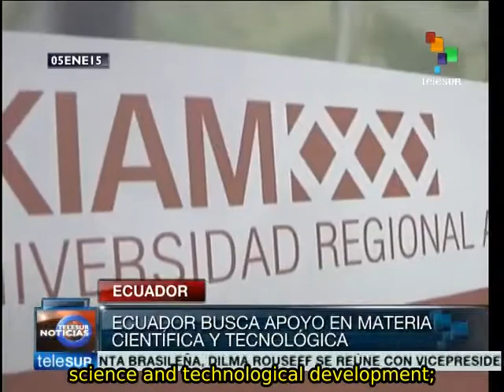President of Ecuador in China to kickstart trade relations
Ecuadoran President Rafael Correa is currently in China meeting with Chinese President Xin Jinping to seek strategic partnerships in mining and other sectors as well as to promote Ecuadoran exports into the Asian giant. teleSUR